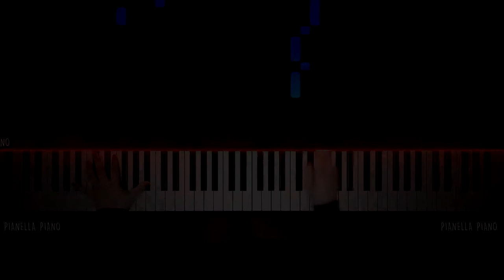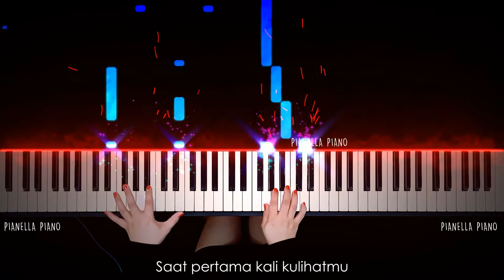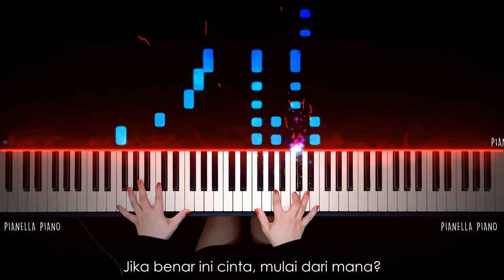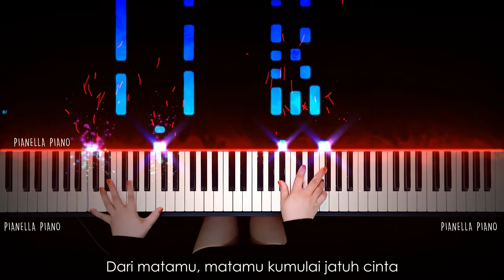Dari Mata - JAZ | Piano Cover by Pianella Piano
Dari Mata - JAZ (Piano Cover)
Piano Version - Piano Solo - Piano Arrangement